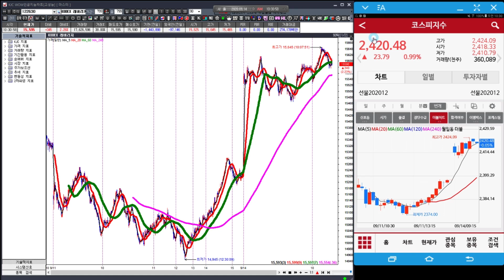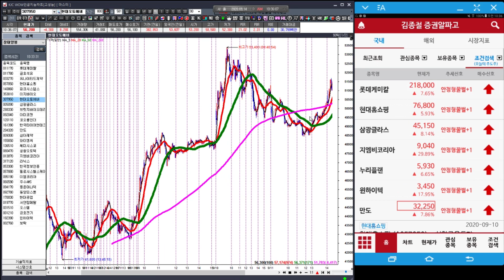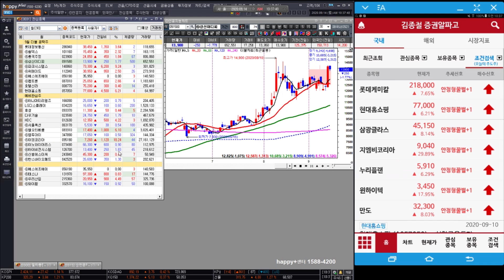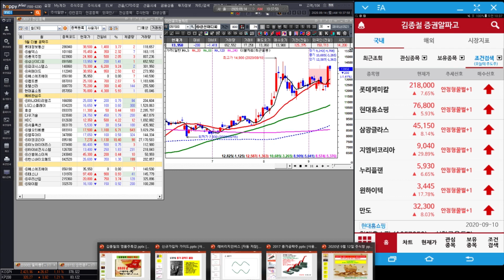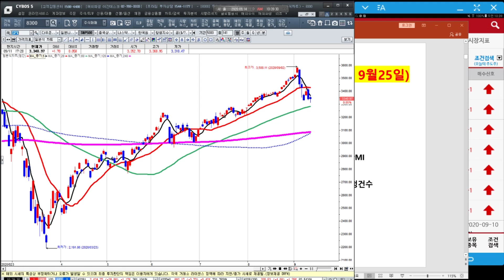[김종철 증권알파고] 현대차 만도 현대글로비스 3인방 ! 레버리지 모아야하는 이유와 미증시 전략